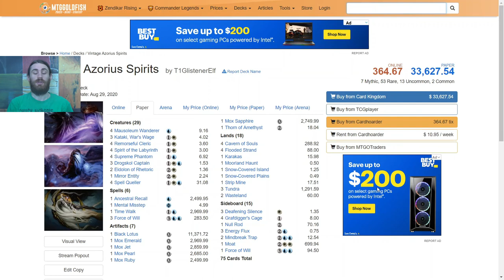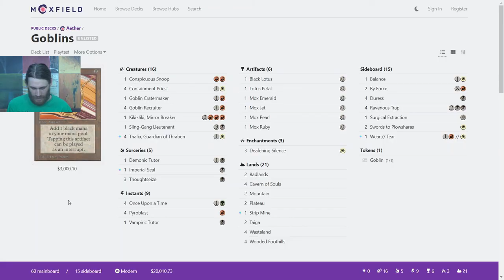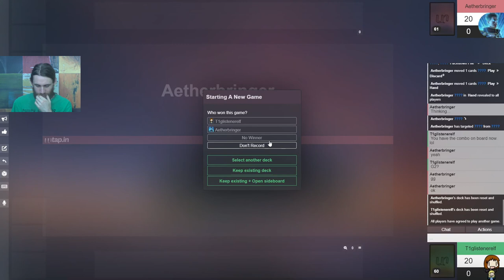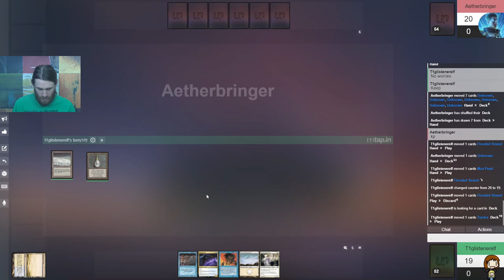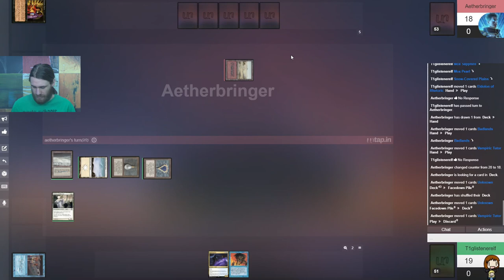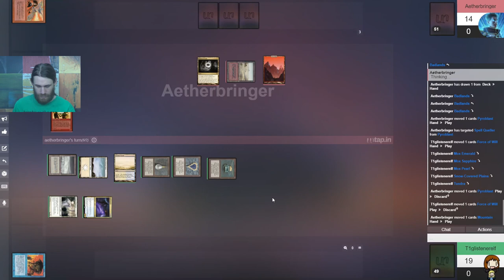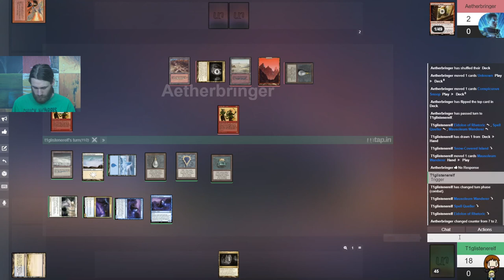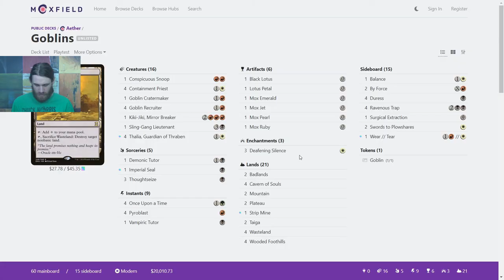Vintage MtG — Azorius Spirits vs. Goblins & Taxes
For the M21 season of the Untap Open League, I decided to run Azorius / UW Spirits, a mostly instant-speed hatebears deck that is made to lock out unfair decks like PO Storm and Doomsday. It's a little brew of mine, since Vintage still has room for rogue decks and meta-development.

Here's the Vintage Spirits decklist for you all, which is fairly similar to what I had been running in paper for some time:
Artifacts (7)
1 Black Lotus
1 Mox Emerald
1 Mox Jet
1 Mox Pearl
1 Mox Ruby
1 Mox Sapphire
1 Thorn of Amethyst
Creatures (29)
3 Drogskol Captain
2 Eidolon of Rhetoric
3 Kataki, War's Wage
4 Mausoleum Wanderer
1 Mirror Entity
4 Remorseful Cleric
4 Spell Queller
4 Spirit of the Labyrinth
4 Supreme Phantom
Instants (5)
1 Ancestral Recall
3 Force of Will
1 Mental Misstep
Sorceries (1)
1 Time Walk
Lands (18)
4 Cavern of Souls
4 Flooded Strand
1 Karakas
1 Moorland Haunt
1 Snow-Covered Island
1 Snow-Covered Plains

1 Strip Mine
3 Tundra
2 Wasteland

Sideboard (15)
3 Deafening Silence
3 Energy Flux
1 Force of Will
4 Grafdigger's Cage
2 Mindbreak Trap
1 Moat
1 Null Rod

4 Containment Priest
1 Conspicuous Snoop
1 Goblin Cratermaker
4 Goblin Recruiter
1 Kiki-Jiki, Mirror Breaker
1 Sling-Gang Lieutenant
4 Thalia, Guardian of Thraben
3 Deafening Silence
1 Vampiric Tutor
4 Once Upon a Time
4 Pyroblast
1 Demonic Tutor
1 Imperial Seal
3 Thoughtseize
1 Black Lotus
1 Lotus Petal
1 Mox Emerald
1 Mox Jet
1 Mox Pearl
1 Mox Ruby
2 Badlands
4 Cavern of Souls
2 Mountain
2 Plateau
1 Strip Mine
2 Taiga
4 Wasteland
4 Wooded Foothills
Sideboard (15)
1 Wear // Tear
2 Swords to Plowshares
1 Surgical Extraction
4 Ravenous Trap
4 Duress
2 By Force
1 Balance

Thanks to our patrons:
LinkXNess